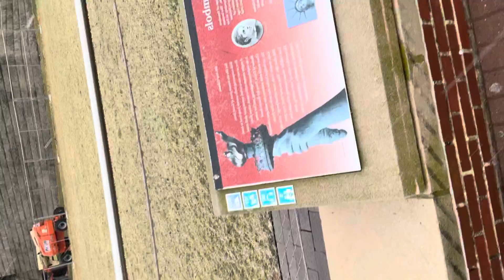Soaked in Ice n water at Statue of Liberty New York USA